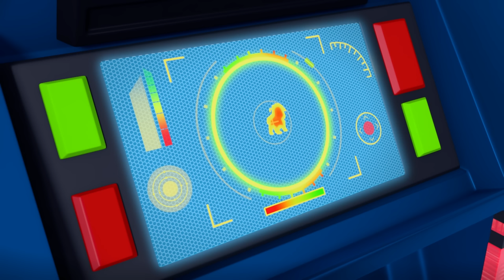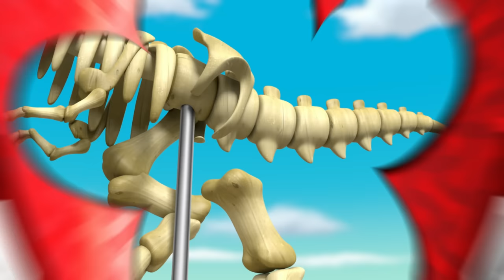PAW Patrol | 1 Stunde mit Rubbles besten Rettungen! | Nick Jr. Deutschland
1 Stunde Abenteuer mit Rubble!

Rubble im Eiltempo! Dieser Welpe ist eines der süßesten und gleichzeitig albernsten Mitglieder der PAW Patrol. Er hat ein großes Herz und ist immer bereit, mit seiner gelben Planierraupe jeden zu retten, der in Not ist! Manchmal ist Rubble ängstlich, vor allem wenn es um Spinnen geht, aber SUPER RUBBLE würde sich nie von seinen Ängsten abhalten lassen, einem Freund zu helfen.